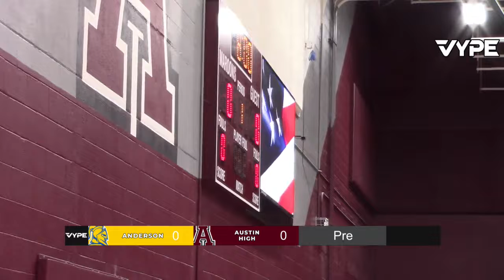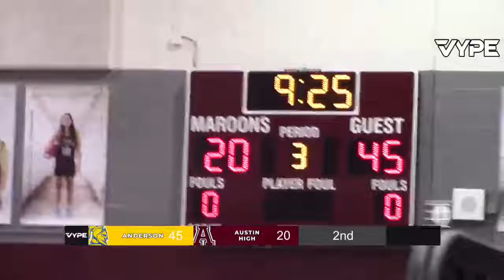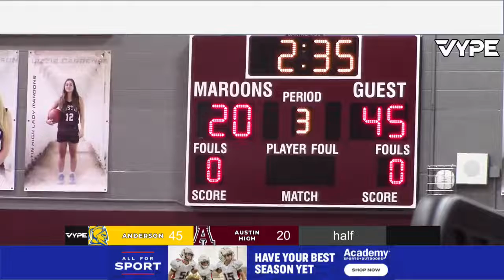12_17_21 ANDERSON TROJANS BBB @ Austin High LIVE